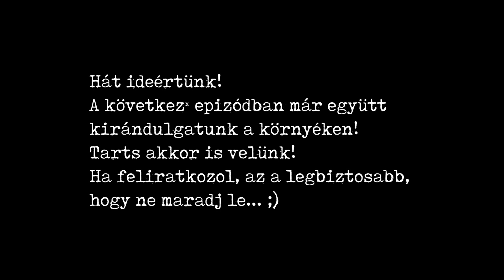Vízesés amitől még nekem is elállt a szavam! - Ausztria furgonnal // Mixlevi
Azt hiszem ez volt az egyik kedvenc napom, a kettesben utazásunk során, láttunk csodálatos dolgokat, volt nyugis rész, volt kalandosabb, és az igazán nagy hegyeket is ezen a napon értük el, szóval minden csodásan sikerült. Jah és az eső se esett… A nap végére pedig egy nagyon jó barátomhoz érkeztünk, ami feltette a pontot a nap végére!

Készítettem egy kurzust általánosságban a videózásról, vlogolásról, itt meg tudod nézni

Egy olyan kurzuson is dolgozom, ami majd a fényelésre fókuszál, szintén Premiere Proban, annak hirlevelére itt tudsz feliratkozni

Az instagramon élőben is követheted merre járok épp, nézd a sztorikat és tarts velem!